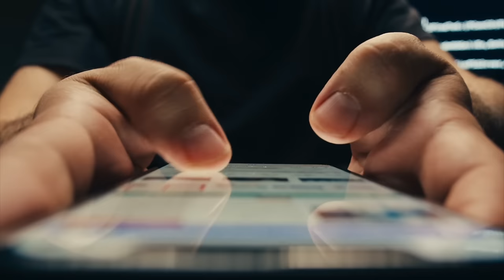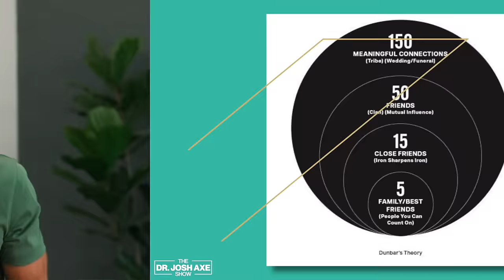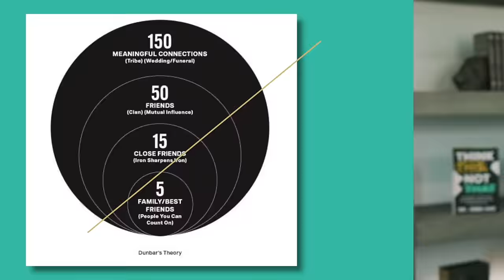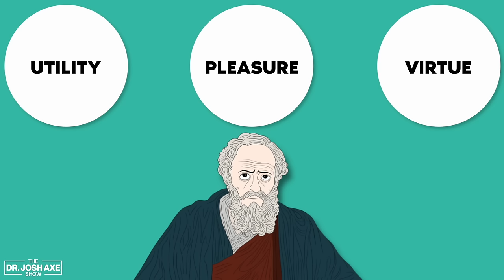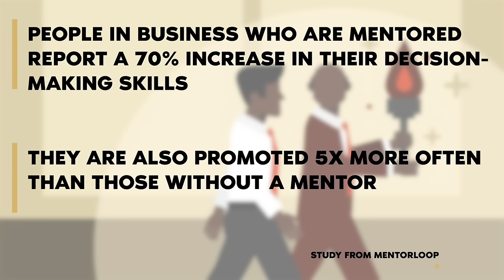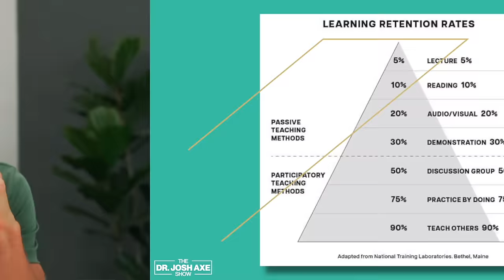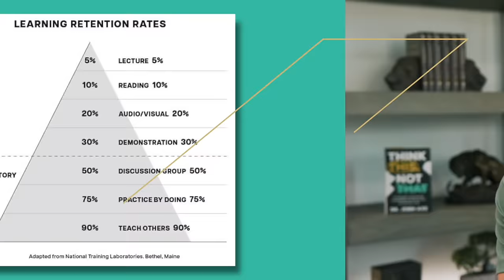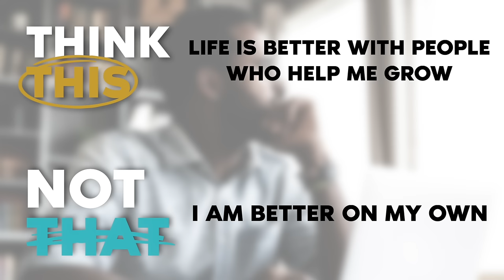Cut Toxic Friends & Build Your Dream Team | Mindshift 6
Did you know that loneliness is worse for your health than smoking 15 cigarettes a day? Discover how to build your own "community of greatness" and take your life to the next level.

Dr. Josh Axe does a deep dive into the loneliness epidemic and the science-backed power of surrounding yourself with the right people. Learn why you need a dream team by your side to challenge, motivate, guide, and encourage you to become the best version of yourself.

ThinkTHIS: Life is better with people who help me grow.

You’ll discover:

* How partnership and community can multiply your success
* The ideal number of friends you should have (backed by fascinating anthropological research)
* One surprising thing that can 5x your chance of getting promoted
* Actionable steps to assess your current circle and intentionally build your "community of greatness"

Don't miss this essential episode on building your dream team. Tune in now to unlock your full potential and thrive in all areas of life!

Order your copy of my NEW BOOK, Think This, Not That to follow along with this series AND access Dr. Josh Axe's model and tips for leading a group to guide you in creating your own → joshaxe.com

Dr. Josh Axe is a leadership expert, entrepreneur, and physician. He earned his doctorate from Palmer College and his Master of Science in Organizational Leadership from Johns Hopkins University. Josh is the cofounder and CVO of Ancient Nutrition and founder of DrAxe.com. His company ranked on the Inc. 500 fastest growing companies two years in a row. He is the bestselling author of Eat Dirt, Keto Diet, and Ancient Remedies. Josh is the founder of Leaders.com, an online platform that provides the latest on breaking news, leadership, business, and wealth. He regularly teaches lectures and trains entrepreneurs on leadership, mindset, and self- development. Josh is married to his wife, Chelsea, and they have two daughters. They live between Nashville, TN and Dorado, PR and enjoy cooking, staying active swimming and cycling, and prioritize time for their faith and family. His latest book, Think This Not That, is now available nationwide.